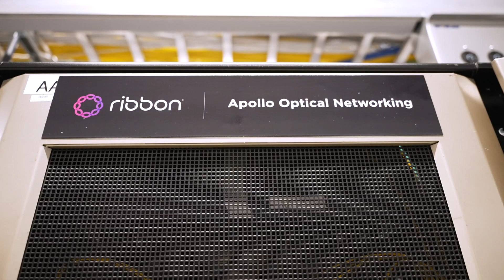Telco Cloud Explained by Ribbon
Sanjay Bhatia explains the Ribbon Telco Cloud solution.